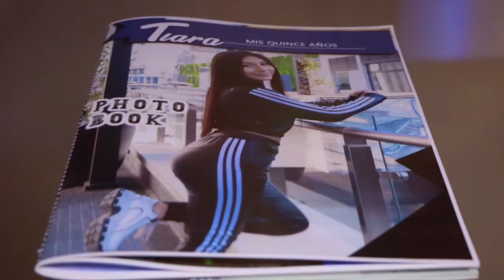Tiara - Resumen Fiesta - 15 Años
Alejandro Forcada Junto a Accion Films